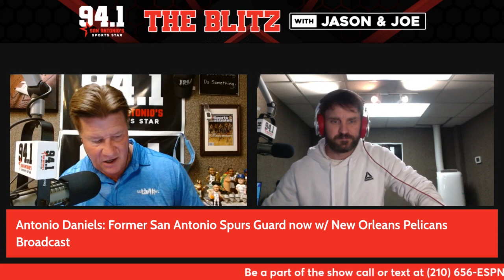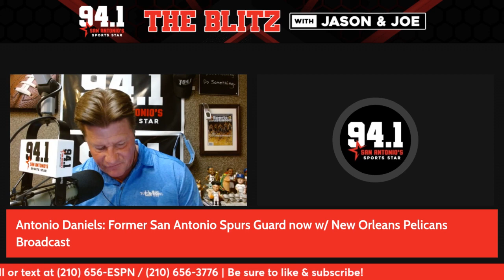Antonio Daniels - 6/20/2024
Former Spurs guard, NBA Champion, now Color Analyst for the New Orleans Pelicans and Sirius XM NBA Radio Host on the NBA Finals, the Spurs off-season, how to build around Victor Wembanyama & more